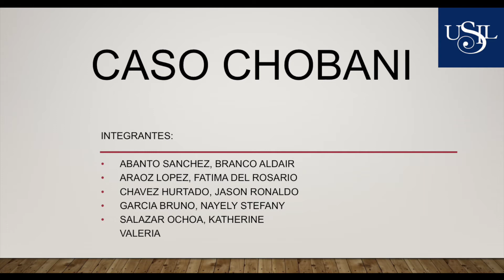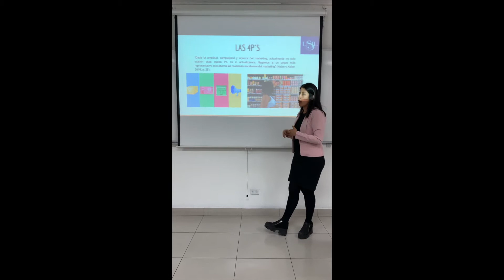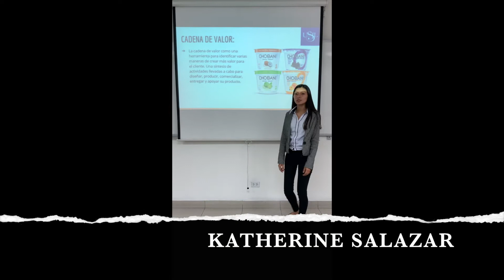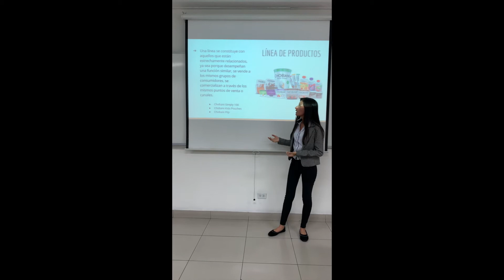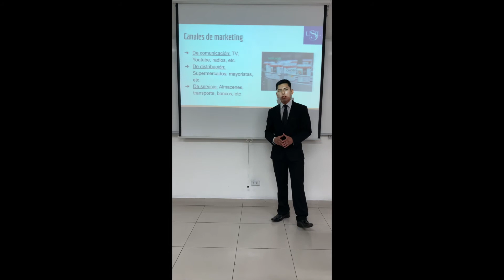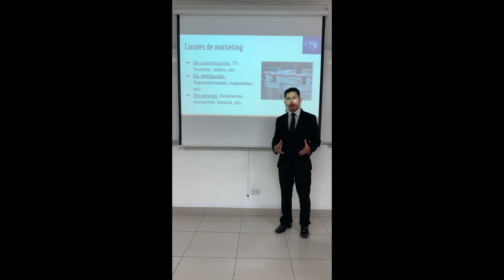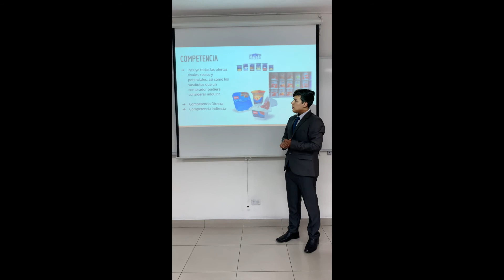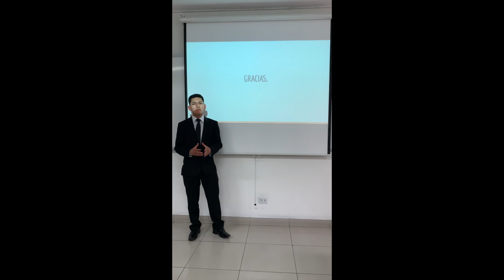EXPOSICION FINAL DE GERENCIA DE MARKETING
Universidad Universidad San Ignacio de Loyola.
Integrantes:
ABANTO SANCHEZ, BRANCO ALDAIR
ARAOZ LOPEZ, FATIMA DEL ROSARIO
CHAVEZ HURTADO, JASON RONALDO
GARCIA BRUNO, NAYELY STEFANY
SALAZAR OCHOA, KATHERINE VALERIA